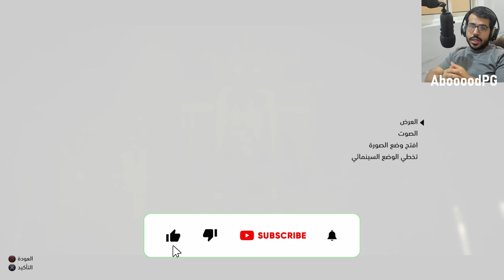في ظلال العمالقة | الحلقة 3 | عملاق الطائر و اللحية | shadow of the colossus